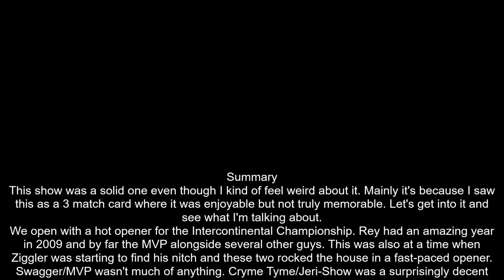WWE Summerslam 2009 Review